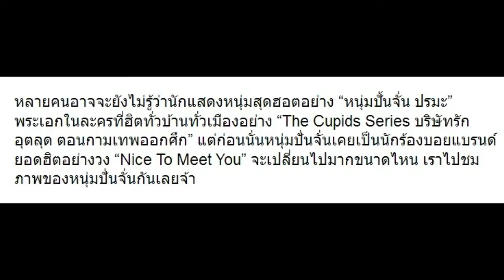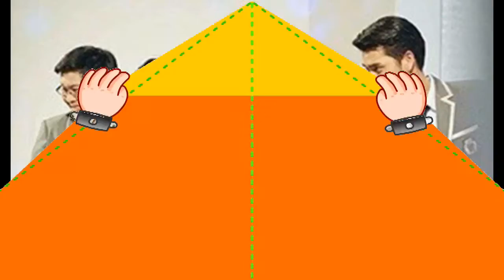ย้อนดู “ปั้นจั่น” สมัยเป็นบอยแบนด์อยู่ Nice to Meet You ที่หลายคนจำไม่ได้!!